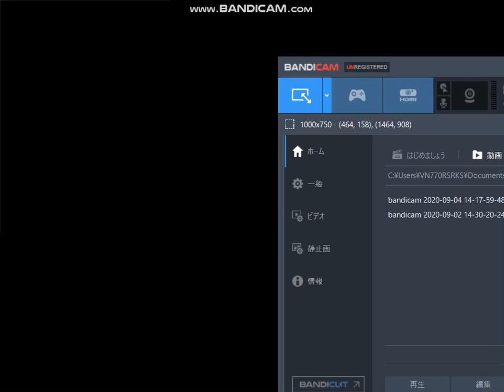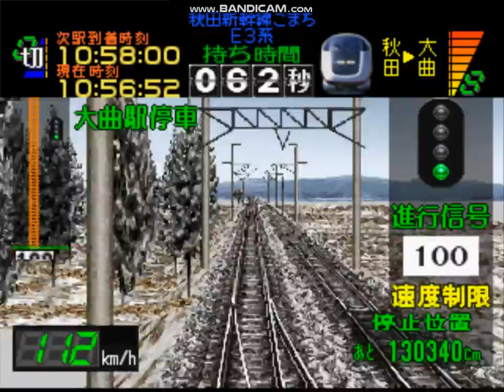電車でGO! プロフェッショナル仕様 秋田新幹線をE3系で攻める